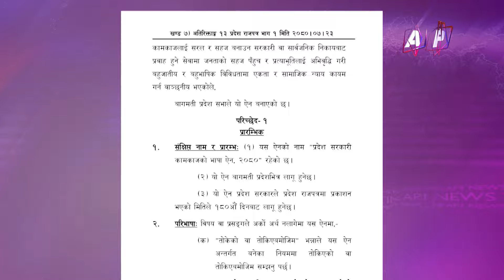बागमती प्रदेशको सरकारी कामकाजमा अब तामाङ र नेपाल भाषा पनि ! | AP REPORT | AP1TV